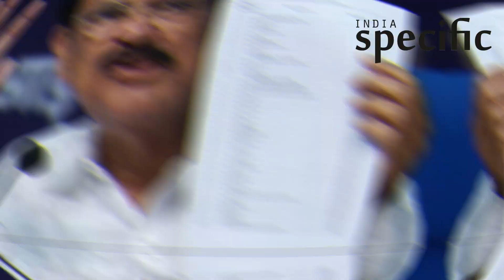Sharad Pawar’s Baramati an ‘exemplar of rural development’, says Venkaiah Naidu